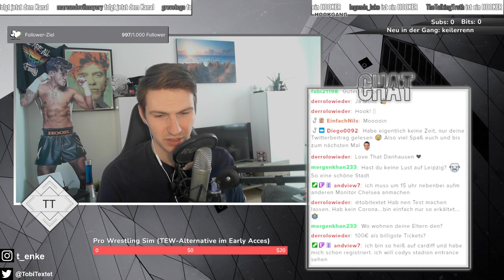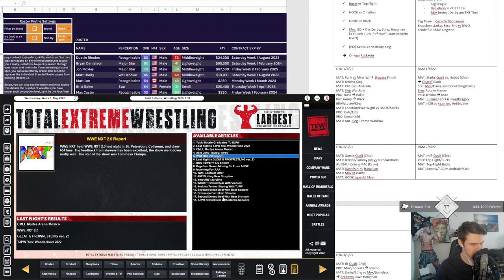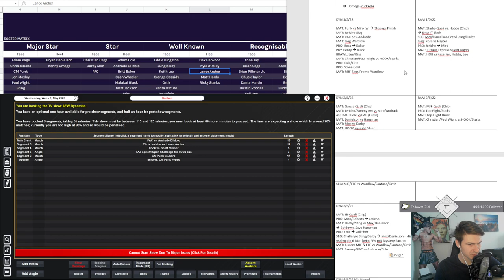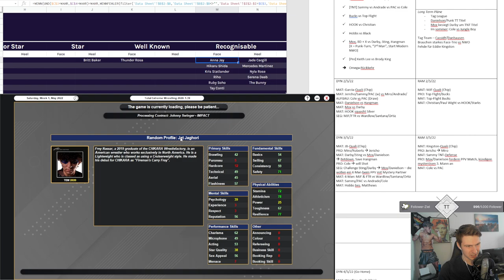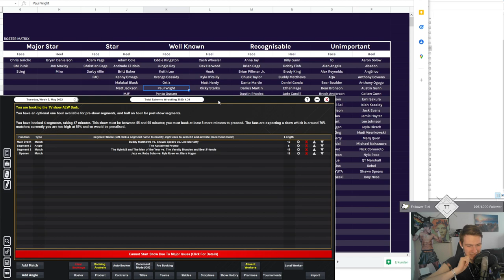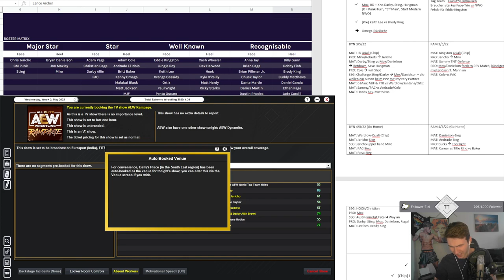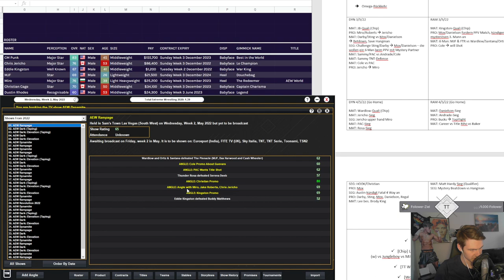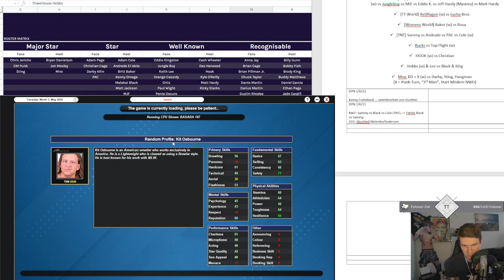Lazy TEW Sunday